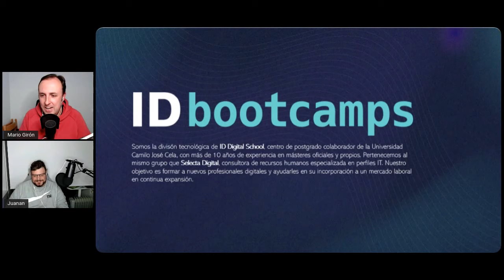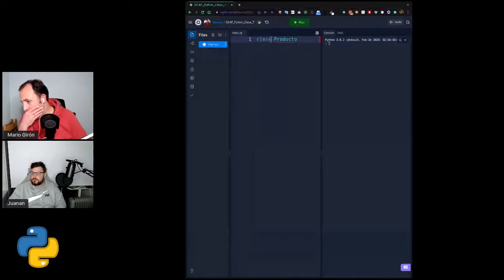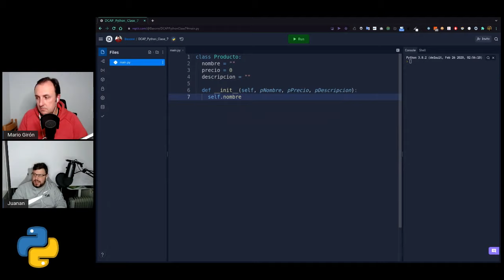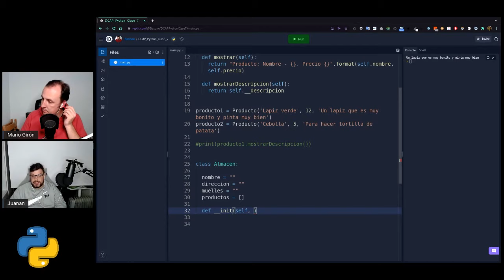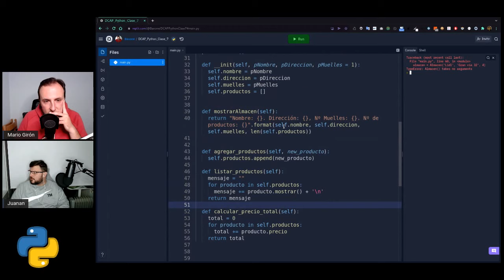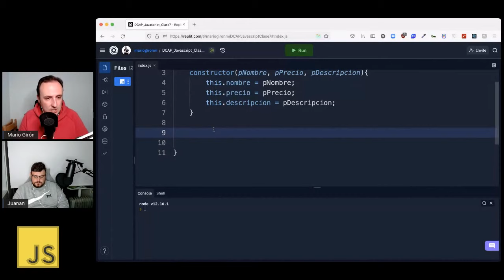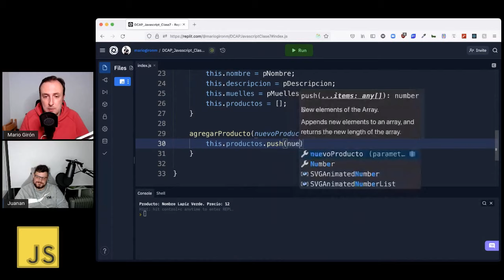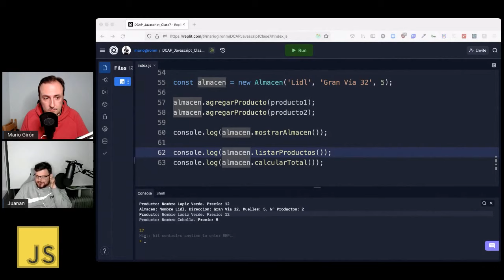DeCeroAProgramador. Clase #07 - Programación orientada a objetos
Alcanzamos la última sesión de nuestro curso hablando de uno de los patrones de programación más importantes, la programación orientada a objetos.

Tenemos que agradecer a todos los que nos han seguido durante todas estas clases y esperamos haber sembrado una pequeña semillita para convertir a futuros programadores.